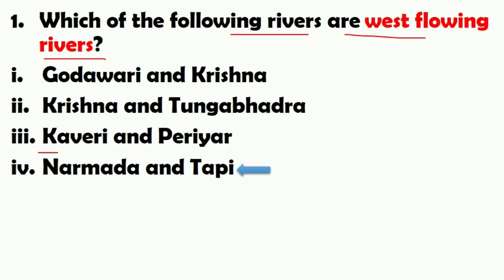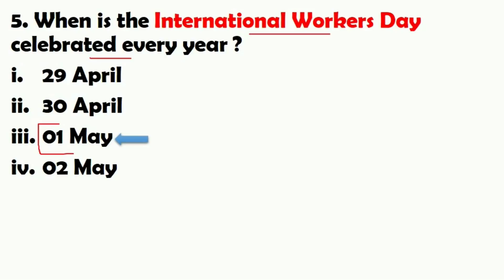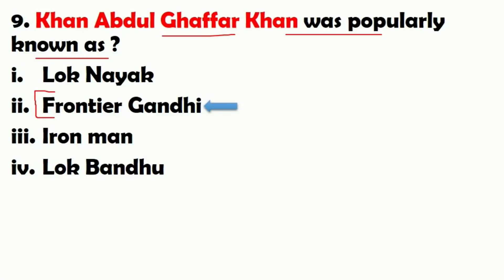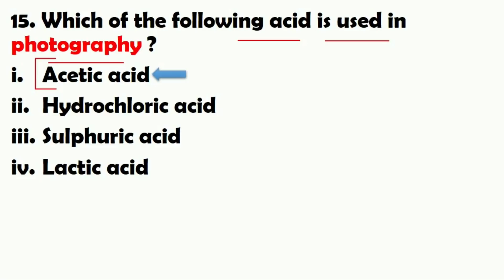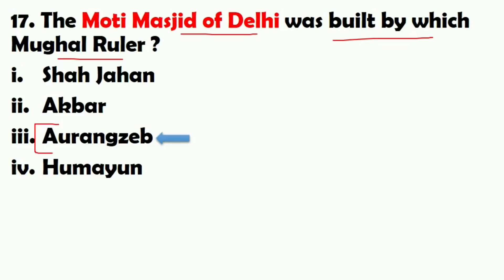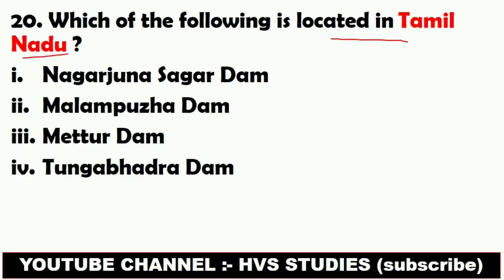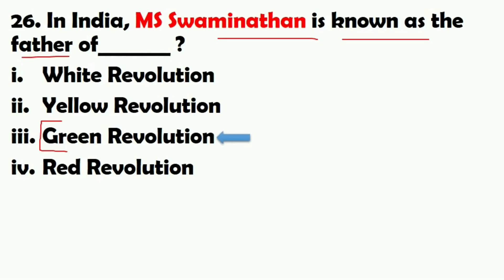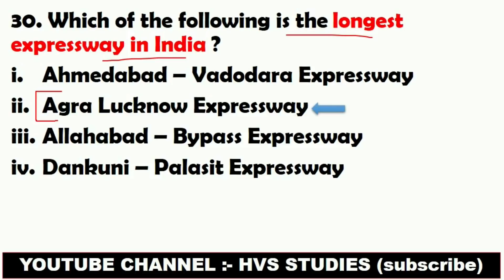SSC CPO AND DELHI POLICE SI EXAM 2020|Most Repeated Questions|23-25 Nov Exam Focused video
Important Questions for Delhi Police SI/Constable Exam